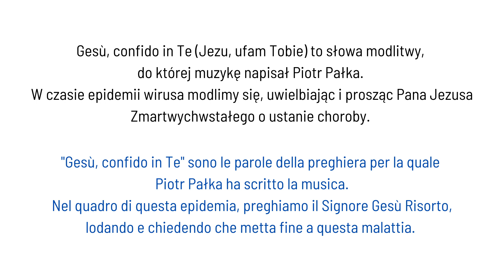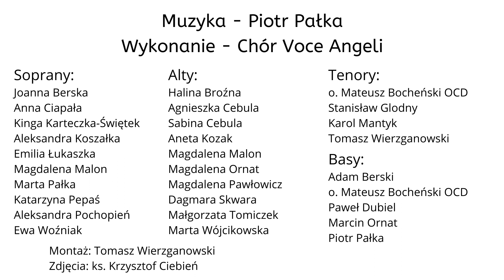Voce Angeli - Gesù, confido in Te (Piotr Pałka)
"Gesù, confido in Te" (Jezu, ufam Tobie) to słowa modlitwy, do której muzykę napisał Piotr Pałka.
W czasie epidemii koronawirusa modlimy się, uwielbiając i prosząc Pana Jezusa Zmartwychwstałego o ustanie choroby.

Ta modlitwa jest dedykowana wszystkim dotkniętym chorobą oraz wszystkim pracownikom służby zdrowia i innych służb ratujących im życie, szczególnie w Polsce i we Włoszech.

Nagranie zostało zarejestrowane w warunkach domowych przez śpiewaków chóru Voce Angeli, działającego przy Bazylice oo. Franciszkanów w Krakowie.

WYKONAWCY:
Chór Voce Angeli w składzie:
SOPRANY - Joanna Berska, Anna Ciapała, Kinga Karteczka-Świętek, Aleksandra Koszałka, Emilia Łukaszka, Magdalena Malon, Marta Pałka, Katarzyna Pepaś, Aleksandra Pochopień, Ewa Woźniak
ALTY - Halina Broźna, Agnieszka Cebula, Sabina Cebula, Aneta Kozak, Magdalena Malon, Magdalena Ornat, Magdalena Pawłowicz, Dagmara Skwara, Małgorzata Tomiczek, Marta Wójcikowska
TENORY - o. Mateusz Bocheński OCD, Stanisław Glodny, Karol Mantyk, Tomasz Wierzganowski
BASY - Adam Berski, o. Mateusz Bocheński OCD, Paweł Dubiel, Marcin Ornat, Piotr Pałka

Kompozytor - Piotr Pałka
Organizator - Chór Voce Angeli

"Gesù, confido in Te"
Dźwięk: Tomasz Wierzganowski
Aranżacja: Piotr Pałka
Video: Magdalena Ornat, Marcin Ornat, Anna Ciapała
Zdjęcia: ks. Krzysztof Ciebień